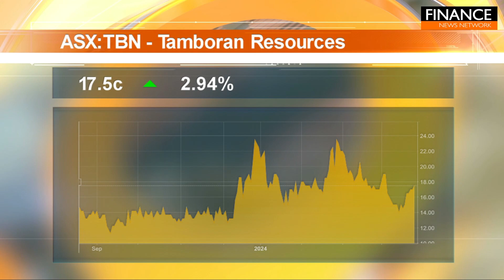Stocks of the Hour: Tamboran Resources, Recce Pharmaceuticals, Cooper Metals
A snapshot of the stocks on the move, featuring Tamboran Resources (ASX:TBN), Recce Pharmaceuticals (ASX:RCE) and Cooper Metals (ASX:CPM).